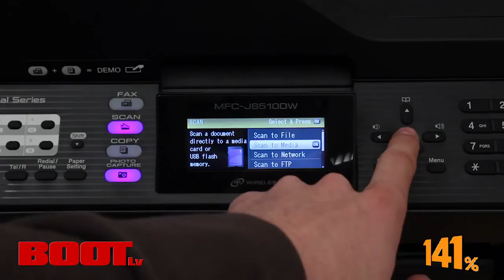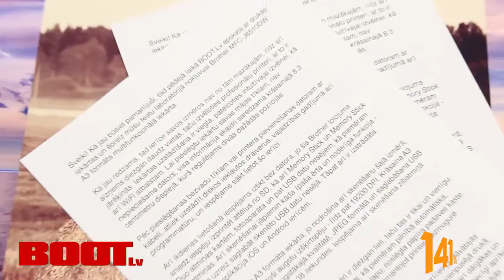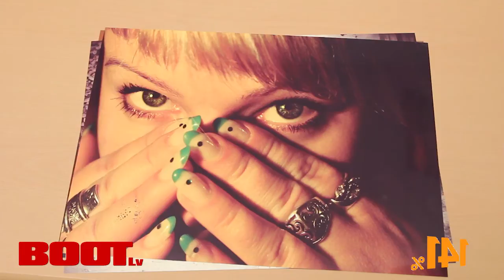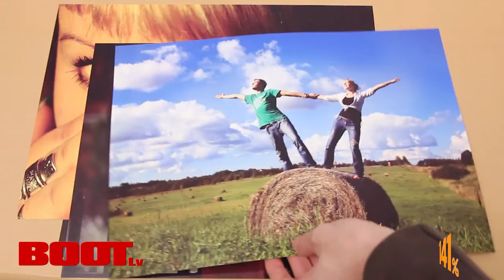Brother MFC-J6510DW multifunkcionālā printera videoapskats